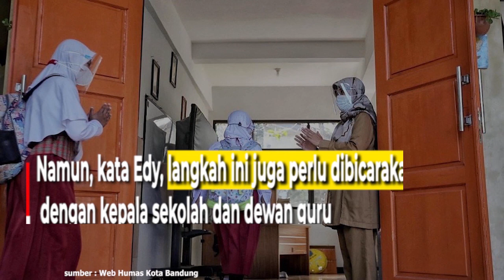Masih Kurang dari Kuota, PPDB Online Akan Kembali Dibuka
Ketua Penerimaan Peserta Didik Baru (PPDB)
Dinas Pendidikan (Disdik) Kota Bandung,
Edy Suparjoto mengatakan,

sejumlah sekolah dasar (SD) di Kota Bandung
masih minim pendaftar baru, seperti di Banjarsari,
Merdeka, dan Putraco.

Faktornya beragam, mulai dari
minimnya jumlah penduduk usia SD
hingga pola pikir masyarakat

Edy Suparjoto mengatakan,
rata-rata kuota peserta didik baru
tiap sekolah antara 4-5 rombongan belajar (rombel),
dan persatu rombel berisi 28 siswa

Ada sekolah yang hanya
punya 2 dan 3 rombel. Malah ada yang 1 rombel.

Sedangkan rata-rata
di Kota Bandung itu 4-5 rombel
Untuk menangani kejadian ini,
Disdik Kota Bandung akan mengambil langkah

dengan membuka kembali pendaftaran online
bagi masyarakat